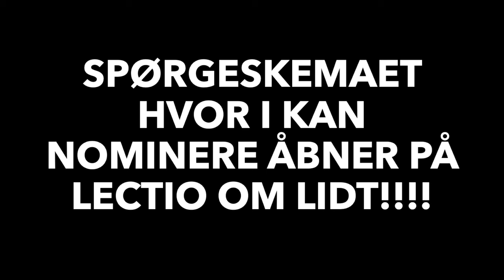nomineringsfilm ijg 2023